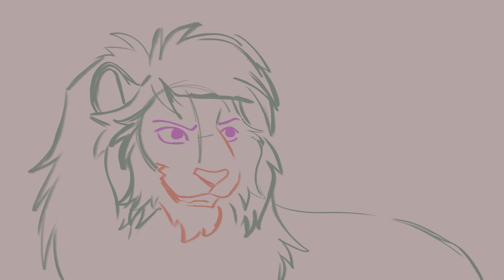Little Ray || Part 20 || I Hope So MAP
I'm really lose to finish this one hehe
Audio by the comic voice actors!
Comic dub hosted on @avaltah

I hope so belong to  @rjthedetective  and  @DetectiveCalico
Animation by Loboloko.
Characters: Edge and Jasper.
Programs used:
Clip Studio Paint